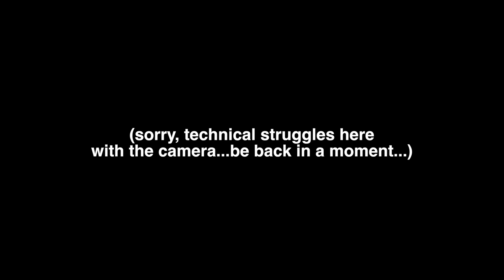The Sage Running Podcast Episode 5 : 10km to Marathon to Ultra Training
Sandi and I answer some Q and A, what's up next race-wise and more!